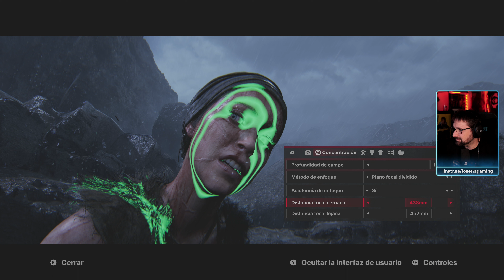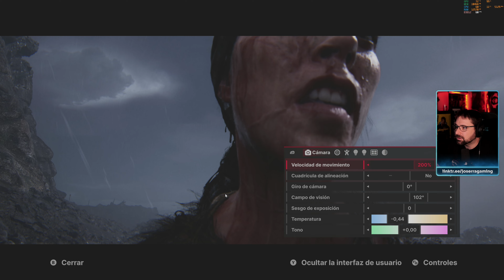Senua's Saga: Hellblade 2 Gameplay 01 - Naufragio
Senua's Saga: Hellblade 2 [PC-Ultra 4K60] GamePass

Voces: Inglés
Textos: Castellano
Comentarios: Castellano.